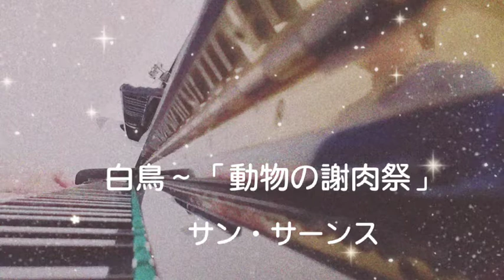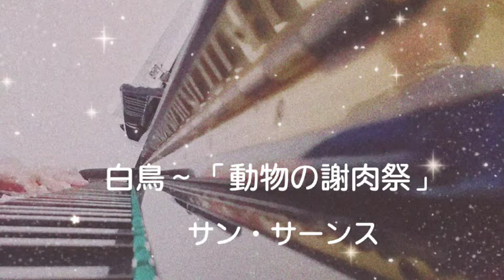【サン．サーンス 白鳥〜動物の謝肉祭】〜母が奏でる1分ピアノ〜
還暦を過ぎた僕の母が、よくピアノを弾くので、サン．サーンスの「白鳥〜動物の謝肉祭」をちょこっと弾いてもらいました。

My mother is over sixty , and often plays the piano . She played " Carnival of animals " a little bit.